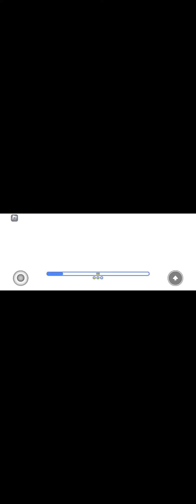all radom part 3